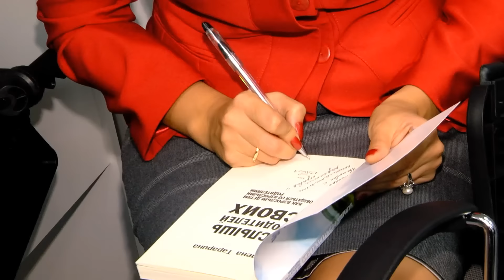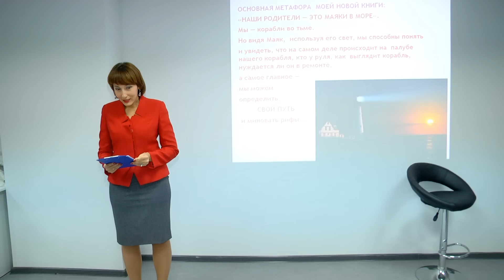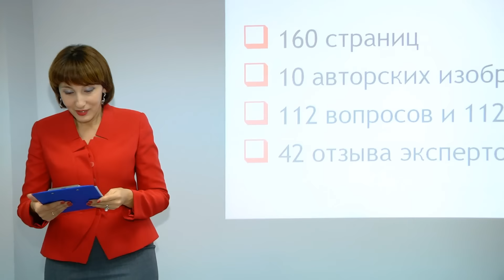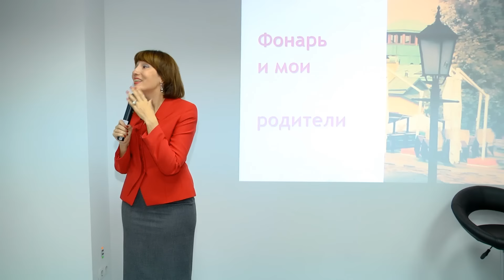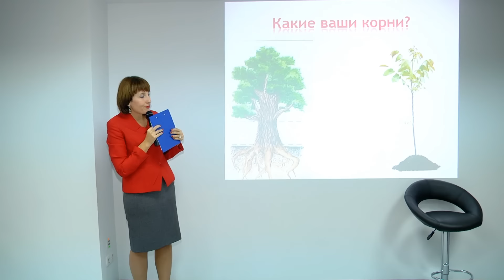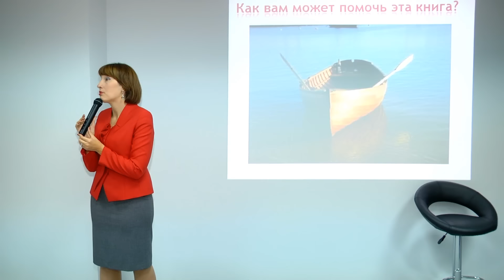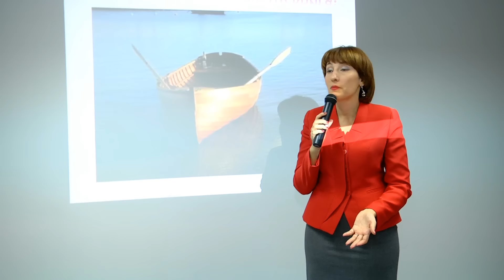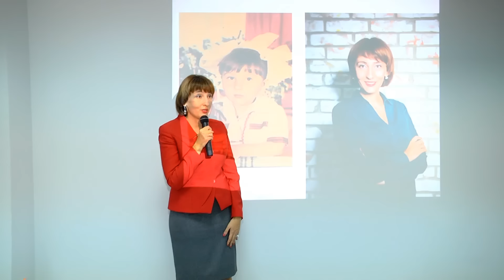"Услышь родителей своих" Презентация книги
Приобрести книгу "Услышь родителей своих"

🎁 Получить доступ к закрытым материалам за 1 доллар в месяц

Оставляйте комментарии!

⇓ ⇓ ⇓ ⇓ ⇓ ⇓Для Вас - Наши Ресурсы:⇓ ⇓ ⇓ ⇓ ⇓ ⇓